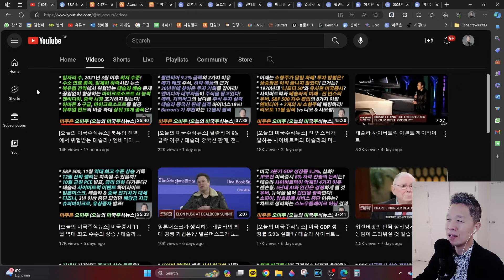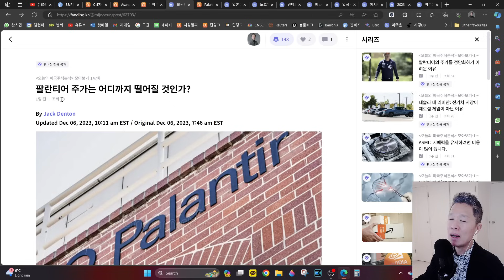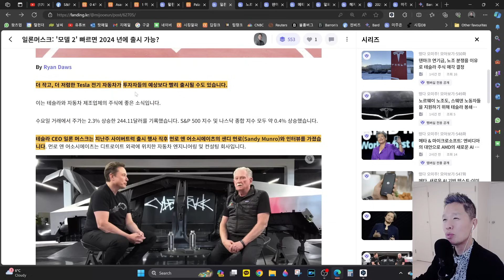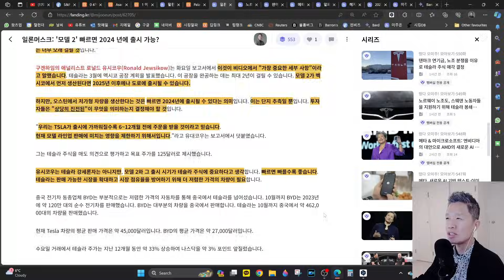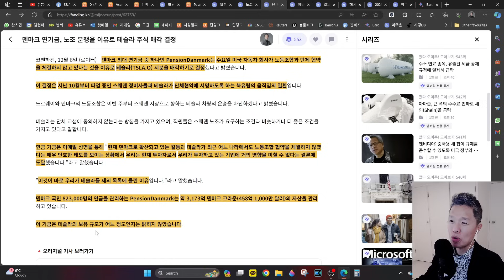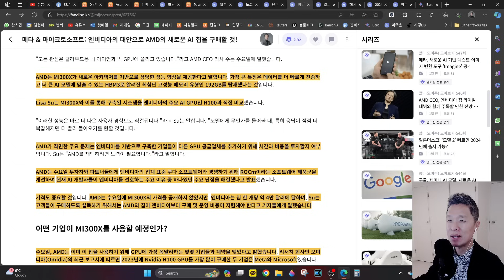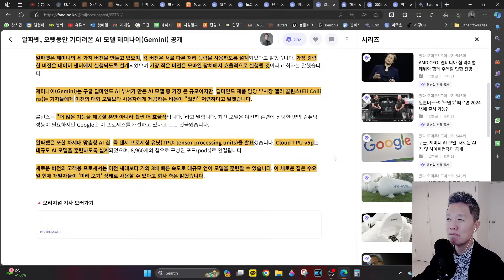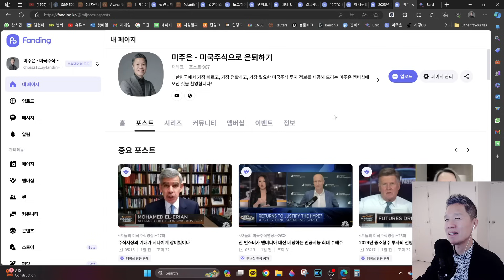[오늘의 미국주식뉴스] 팔란티어 주가 어디까지 떨어질까? / 일론머스크가 직접 알려준 테슬라의 대형 호재 / 덴마크 연기금이 테슬라를 매도한 이유 / AMD 새로운 AI칩 출시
📧 대한민국에서 가장 빠르고, 가장 정확하고, 가장 필요한 미국주식 투자 정보를 제공해 드리는 미주은 멤버십 살펴보기

📱타임라인은 잠시 후에 업데이트 될 예정입니다. 잠시만 기다려 주세요 ^^